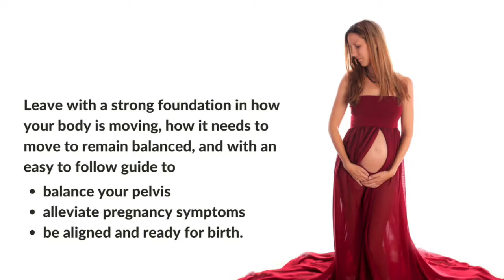Use These Secret Techniques To Be Aligned and Ready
Are you constantly experiencing pregnancy symptoms?   Learn what habits could be contributing to your pain and discomfort, how those same habits will contribute to your overall childbearing experience, and what you can do about it.  In two hours, you will learn the anatomy of birth, optimal fetal positioning, and purposeful movement to balance the pelvis, alleviate your pregnancy symptoms, and be aligned and ready for birth.  No one can guarantee that your body or baby won’t have different plans, as you transition into motherhood, but you will leave with a strong foundation in how your body is moving, how it needs to move to remain balanced, and with an easy to follow guide to use for your homework.